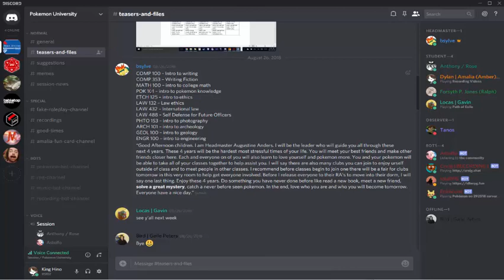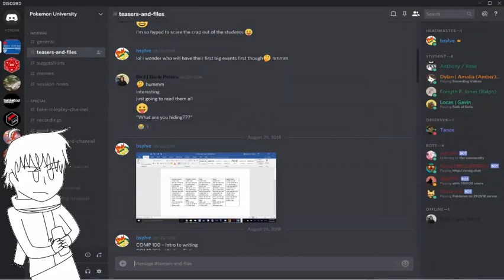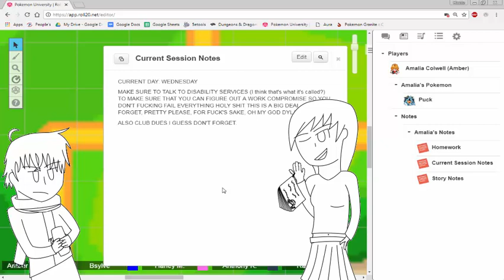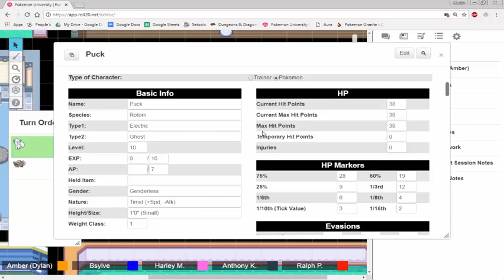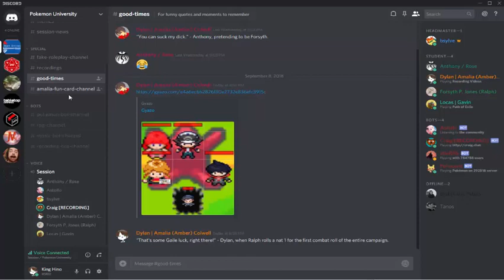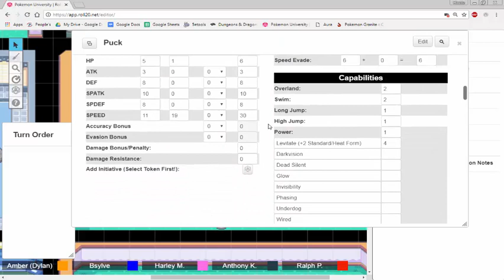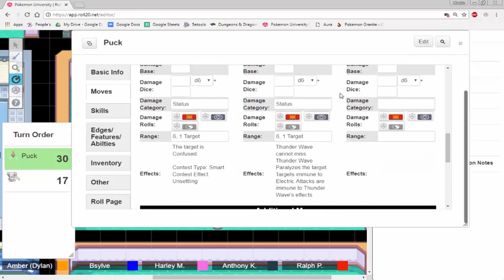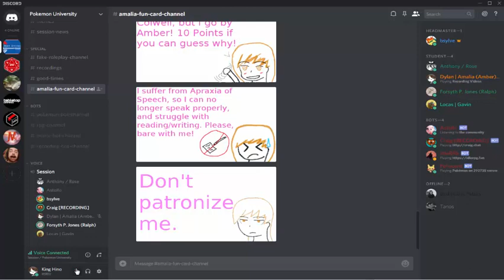Pokemon University: Session 1: Episode 2: A Challenger Appears!!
Welcome to Pokemon University! That's not just the name of the school, it's the name of the campaign as well. ;) Today, Dylan and co. are playing Pokemon Tabletop United, which is a Tabletop Roleplaying Game, in a similar vein to the ever popular Dungeons & Dragons! Except the big difference, of course, is that it's in a Pokemon setting, which is totally rad! Join us Monday through Friday to catch the latest episodes.

Story:
The famous school of Pokemon University has been home some mysterious disappearances, and even deaths, in recent years, and it's up to a small few students to solve the case, and put a stop to it all!

Art:
Thumbnail is credited to "p4r6g6777" from FeralFront.com!
The character portraits were drawn our very own Dylan, himself!

Player/Character:
Brandon/Game Master
Dylan/Amalia (Amber) Colwell
Anthony/Rose
Ralph/Forsyth P. Jones
Locas/Gavin
Bird/Gaile Peters